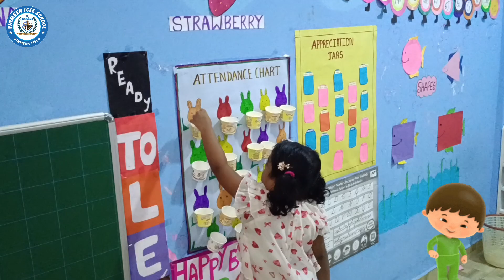KG 1 ATTENDANCE CHART